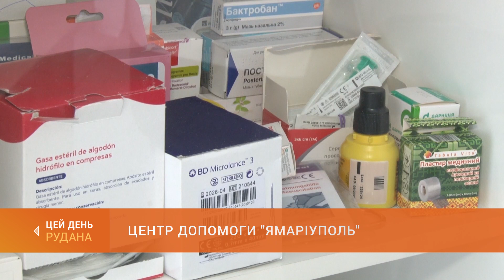Центр допомоги "ЯМаріуполь": Кривий Ріг підтримує переселенців з міста-героя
Майже 250 послуг на тиждень отримують внутрішньо переміщені особи, зареєстровані в Центрі допомоги переселенцям "ЯМаріуполь". Влітку цей осередок, відкритий за сприяння Ради оборони міста, відзначить першу річницю роботи в Кривому Розі. Про підтримку криворіжцями дорослих і маленьких мешканців міста-героя Маріуполя - в сюжеті Івана Проводова.